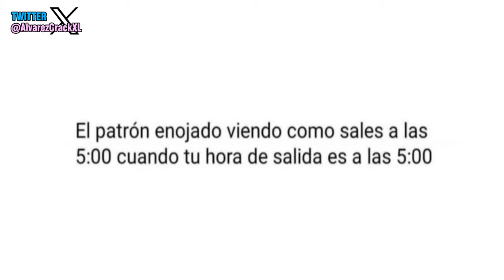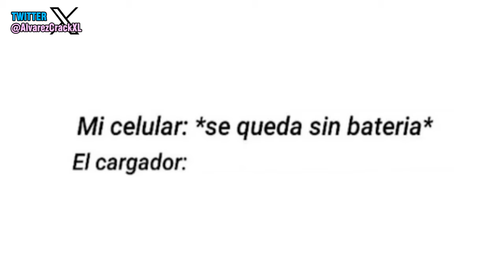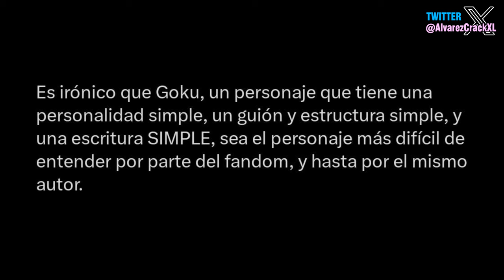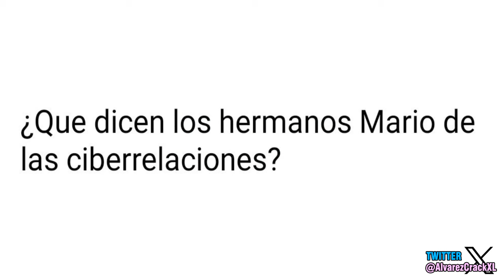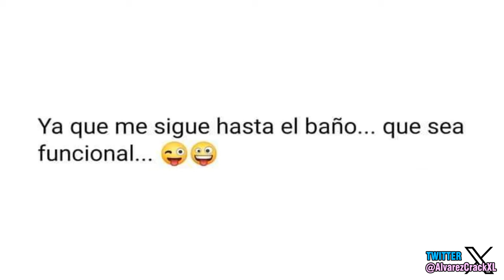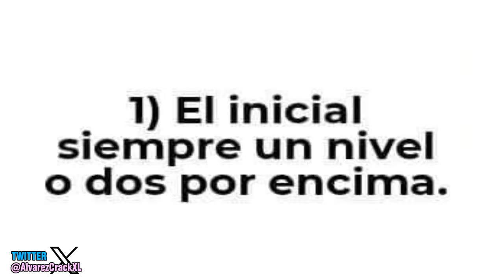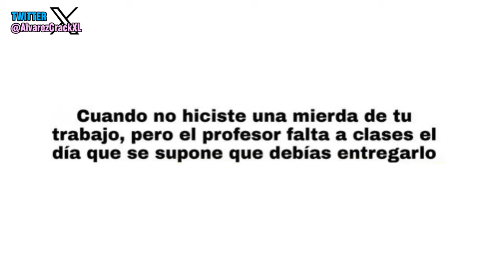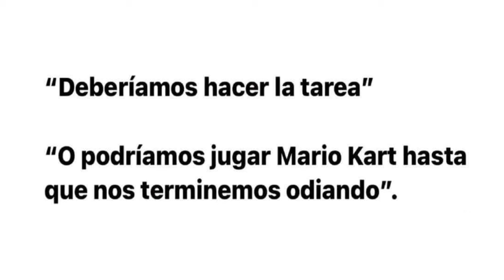Historia con Memes 41 | La Bati Familia 😍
Buenas gente, les agradesco por mirar mi video, la buena noticia es que ahora el canal esta monetizado, e incluso ahora pueden hacerse miembros del canal. 316.